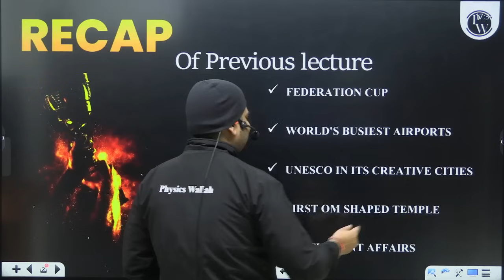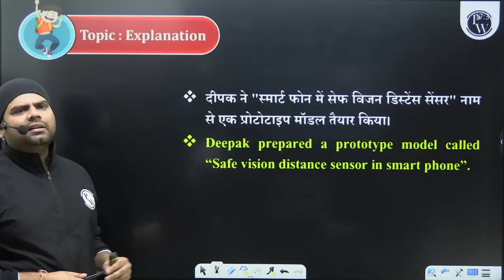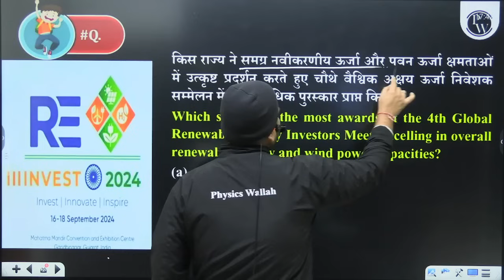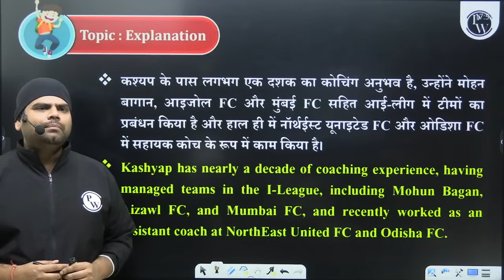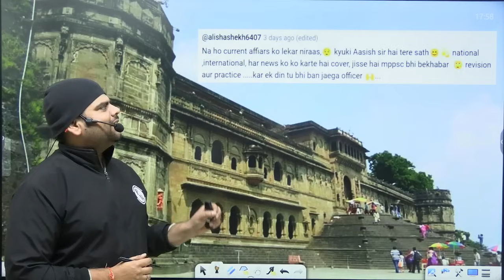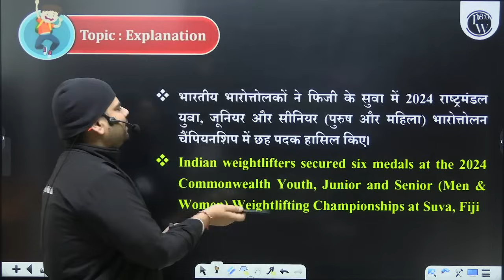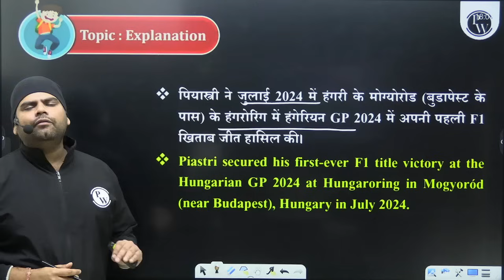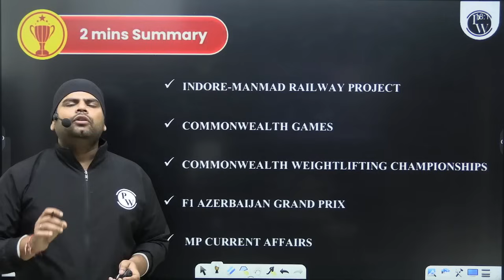26 Sept 2024 : Current Affairs Today | Daily Current Affairs 2024 for MPPSC, MPSI & All Govt MP Exam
🎯 Click Here to Enroll in:-
🔷 SARV SAKSHAM 3.0 MPPSC FOUNDATION Batch 2025:-

Current Affairs Today: Sept 2024 | Daily Current Affairs 2024 for MPPSC, MPSI & All Govt MP Exams

Stay ahead in your exam preparation with our comprehensive coverage of Current Affairs Today: September 2024. This video provides daily updates and insights into the most relevant and significant events for MPPSC, MPSI, and all Government Exams in Madhya Pradesh. Whether you're preparing for MPPSC 2024, MP SI, or any other competitive exams, our detailed analysis and easy-to-understand format will help you stay informed and ready.